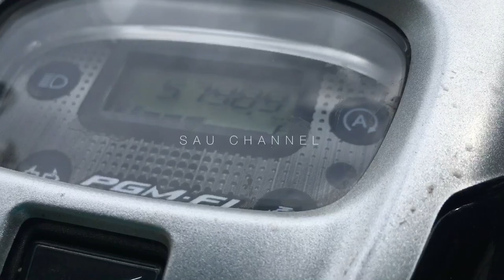ALAT PEMBUAT LUBANG TANAM EFEKTIF DARI BEKAS PIPA LINER TRUK || SANGAT MUDAH CARA KERJANYA!!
Semoga Terhibur 😁
Hallo semuanya, saat ini kita lagi mau membuat lubang tanam sekaligus mereview Alat pembuat lubang tanam yang terbuat dari Bekas Pipa Liner Truk yang dibuat oleh Ketua Gapoktan "ayah" di Kampung Warikon, bagi yg penasaran keseruan kita ikuti vlog kali ini dengan berbagai keseruan... Ditonton sampai habis ya!

Mohon maaf jika banyak kekurangan :)
**Hayati sarankan untuk menggunakan Earphone/Headset ya agar lebih jelas suaranya.
**Tetap Mematuhi Protokol Kesehatan Ya
**Terimaakasih untuk semua Pihak yang begitu Baik